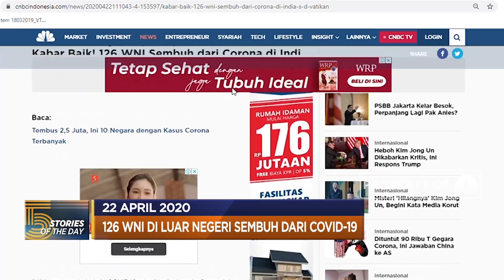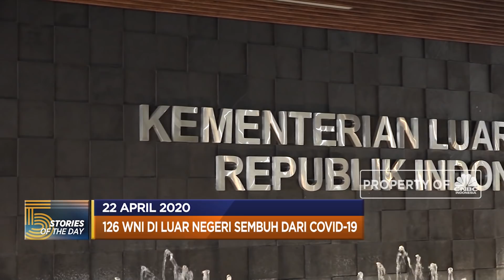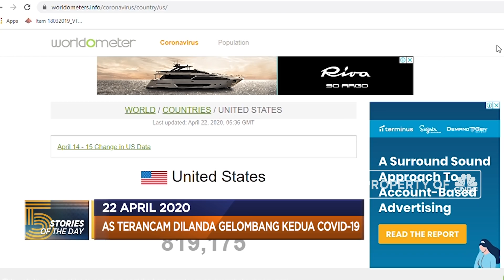Jakarta Berencana Perpanjang PSBB Hingga AS Terancam Covid-19 Gelombang Ke-2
Pemerintah DKI Jakarta berencana memperpanjang pemberlakuan masa Pembatasan Sosial Berskala Besar atau PSBB yang sedianya akan berakhir pada kamis 23 April esok, hingga Amerika Serikat terancam akan dilanda gelombang kedua Pandemi Virus Corona/ pada musim dingin mendatang. Simak informasinya dalam Program Closing Bell Rabu, 22 April 2020 Berikut ini.